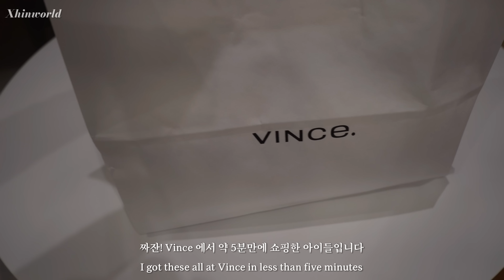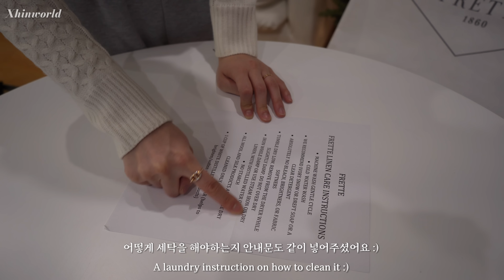(ENG) 뉴욕 브이로그 | 우드버리 아울렛에서 폭풍 쇼핑 & 언박싱 | Vince, Theory, Frette, Isabel Marant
이번주 영상도 좋아해주셔서 감사합니다!

그럼 다음 영상에서 또 뵈어요 :)

BGM 모두 유로사이트 이용하고있습니다.

Equipment
iPhone 14 Pro Max & Sony a7c

모든 OOTD 정보는 영상에 기재되어있습니다.
정보가 없는 의류는 따로 적지 않았습니다! 참고해주세요.

FLIMED BY / EDITED BY Xhinworld
🚫제 영상을 무단으로 캡쳐, 다운로드해서 타 커뮤니티에 올리지 마세요. 🚫